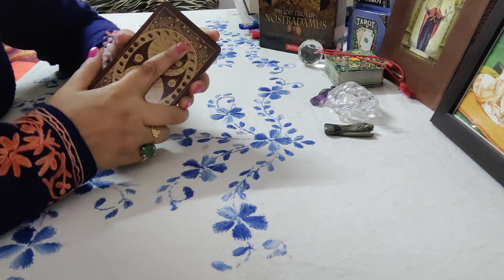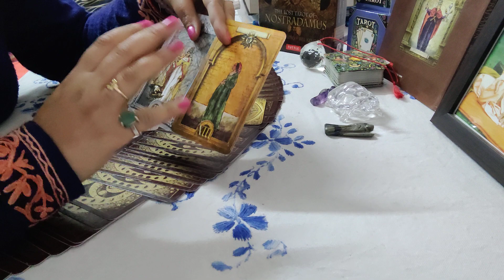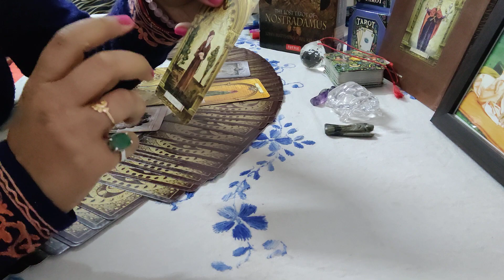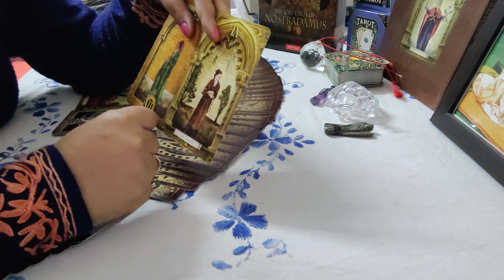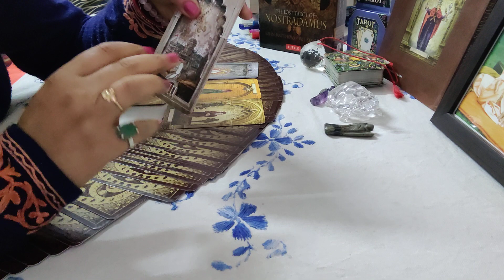WHAT SANDEEP SINGH THINKS ABOUT ANKITA EARLIER??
what Sandeep Singh thinks about Ankita Lokhande earlier??